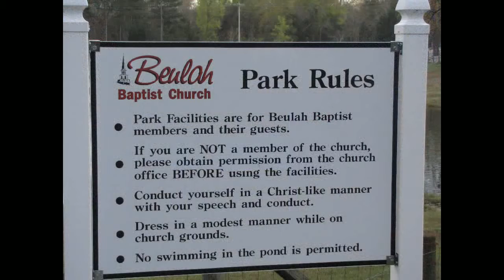Beulah Baptist Recreational Park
Beulah Baptist Church allowed some folks from my church to visit and see their park.  They have a beautiful facility.